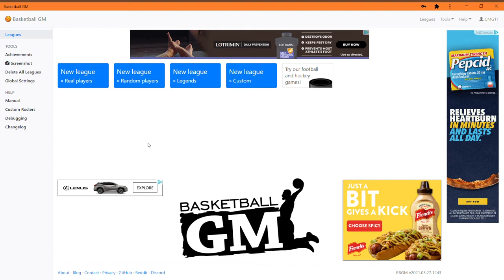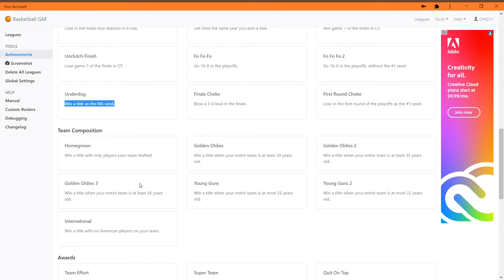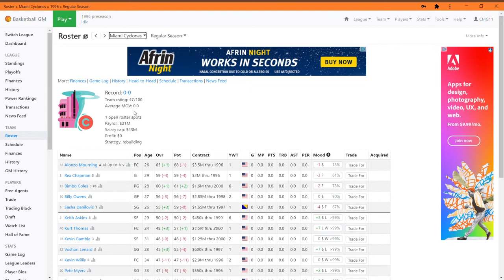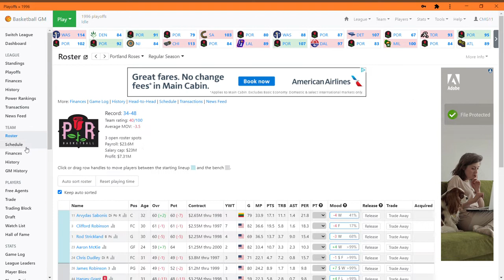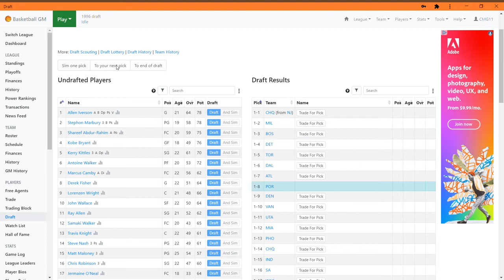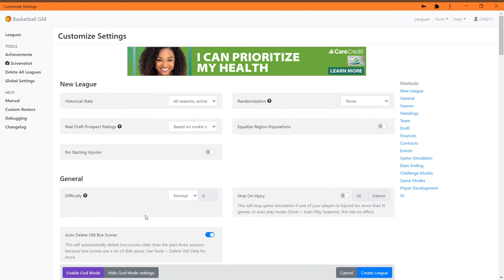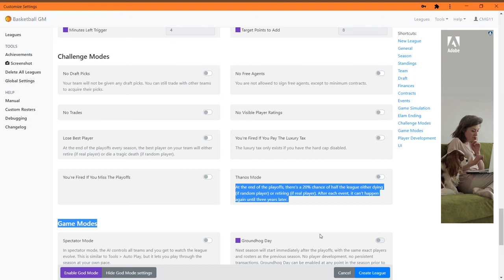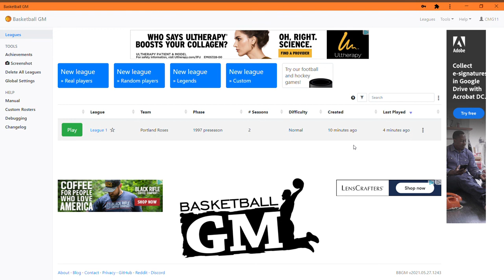NBA 2K21 is cancelled...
2K has to up their game after this...
-- Ignore --